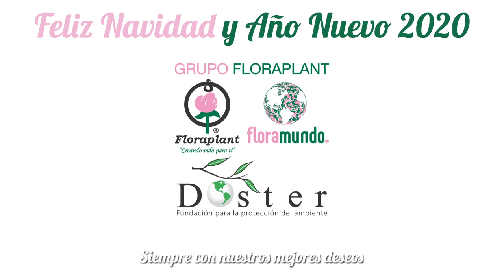Feliz Navidad y Año Nuevo 2020 te desea Grupo Floraplant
Venta de plantas en maceta en México: 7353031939
Venta de esquejes, plántulas y semillas en México: 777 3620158 y 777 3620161